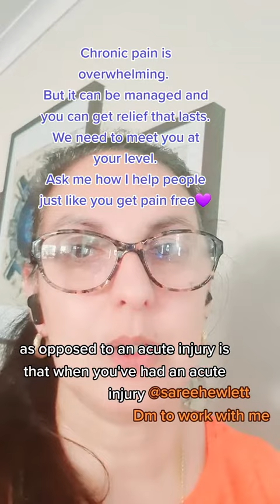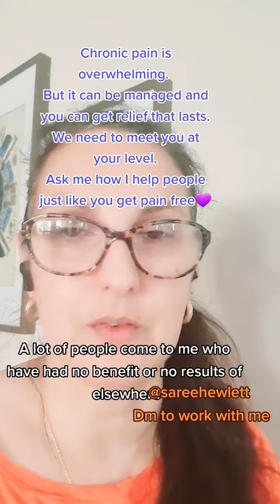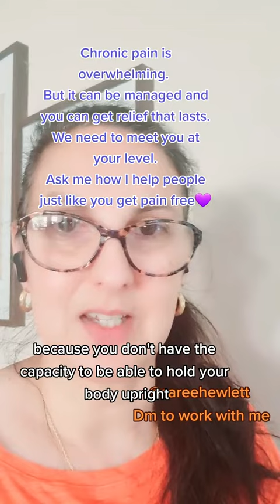Snaptik. chronic pain is overwhelming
Pain is exhausting.

Pain affects how we think and what we do.

It affects our mood and how we function and relate to people.

And it seems to  be never ending once we're in the throws of it.

Changing your actions and how you move is key, but we need to meet ourselves where we are at.

If you're ready for change then message me.

There's umpteen things that can help, the trick is finding the one that unlocks everything for you.